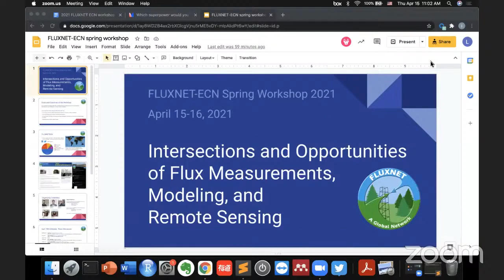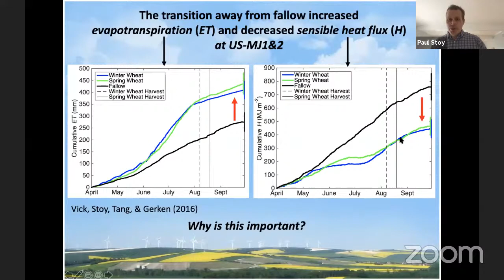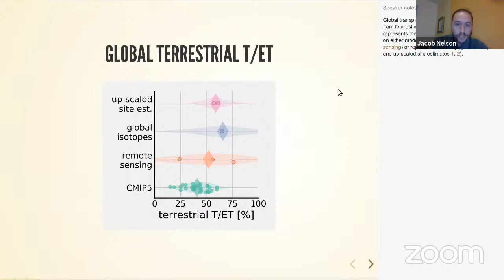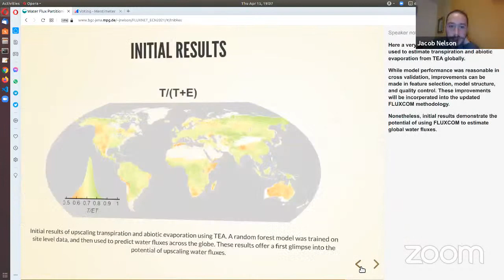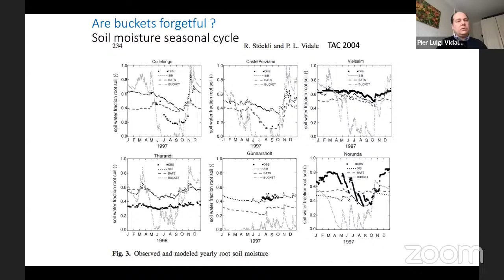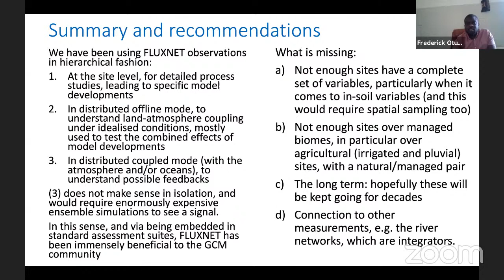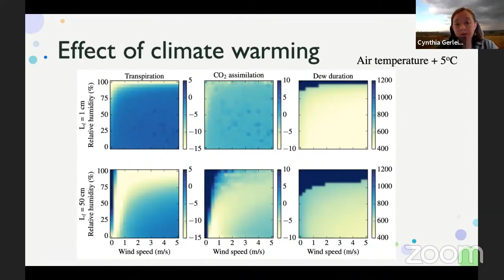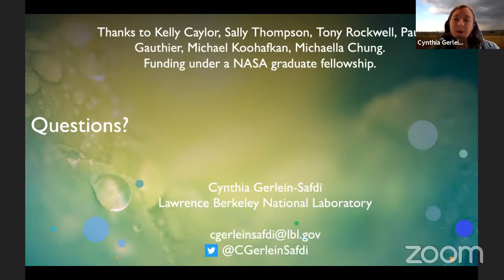FLUXNET-ECN Spring Workshop 2021 - Day 1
FLUXNET-ECN Spring Workshop 2021: April 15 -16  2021

The Workshop promotes the Year of Water Flux with a Webinar on the first day (9 am to 12 pm PT) and a Python Course (8 am to 12 pm PT) on the second day. The workshop is open to researchers of all career stages with a focus on early career researchers.